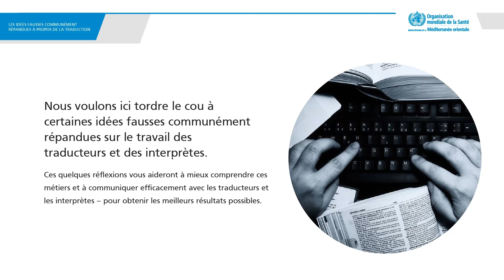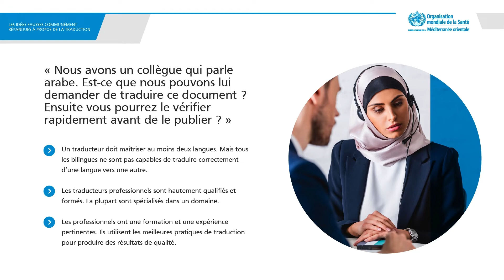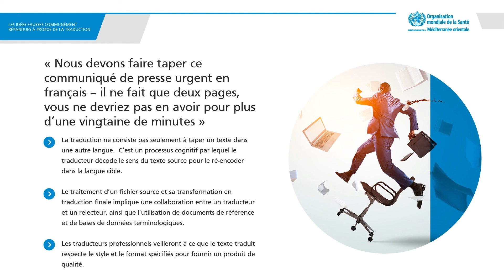RC 69 | LES IDÉES FAUSSES COMMUNÉMENT RÉPANDUESÀ PROPOS DE LA TRADUCTION